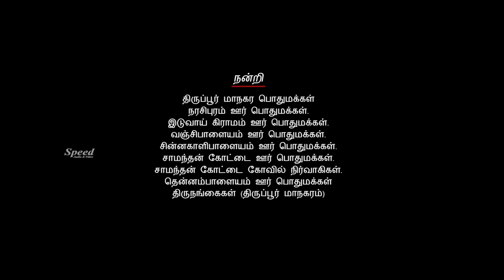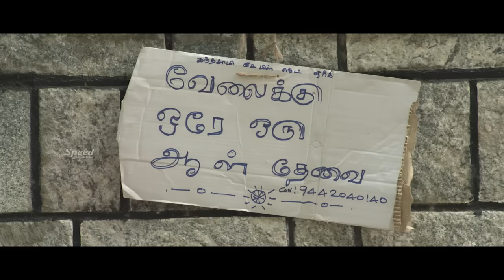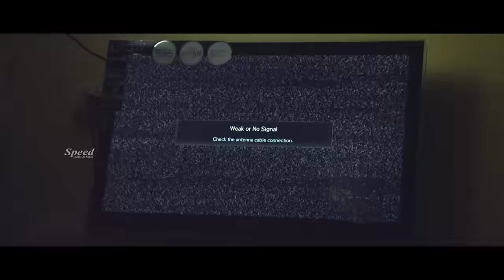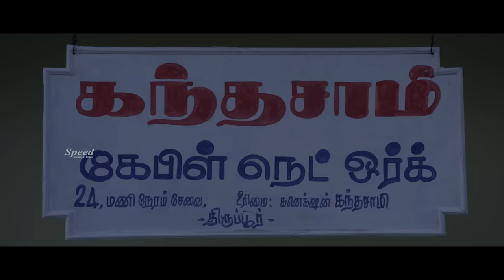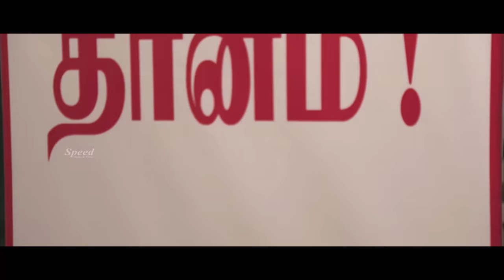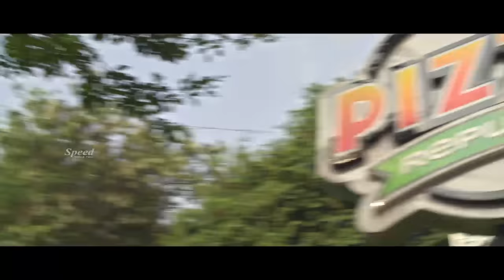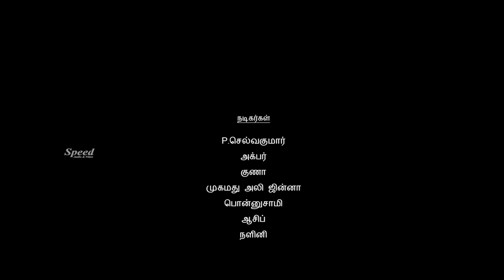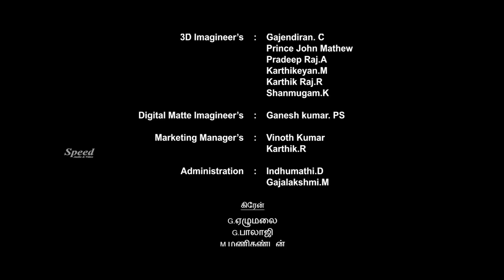சரணாலயம் | Saranalayam Tamil Full Movie | Ashwin Kumar | Sri Priyanaka